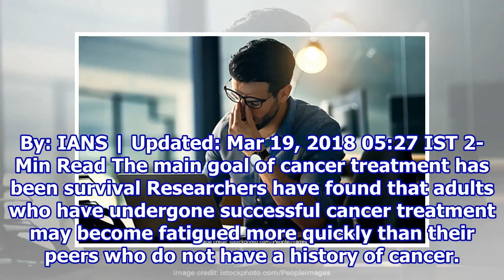Cancer Survivors Get Easily Fatigued, Here's Why